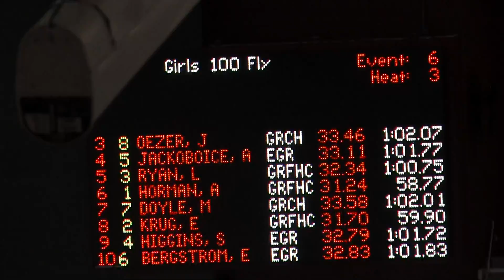2015 FHC Conference Meet Finals 100 Fly Oezer Ryan Horman Krug